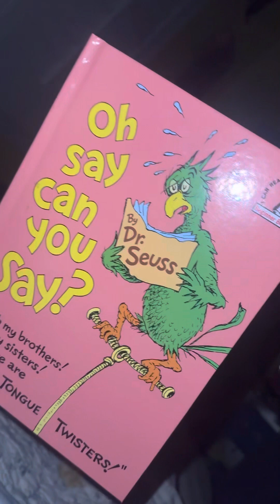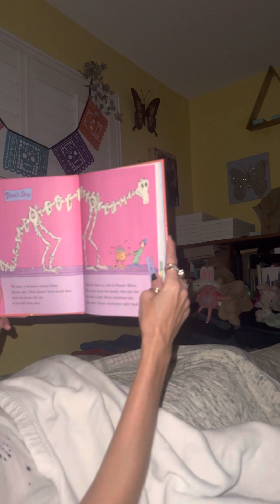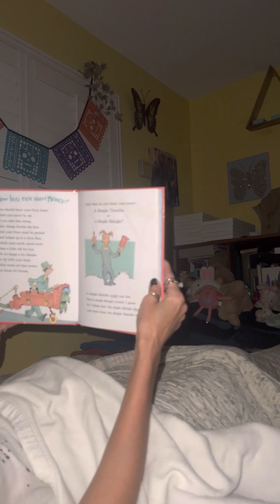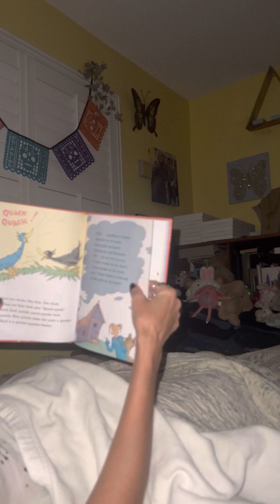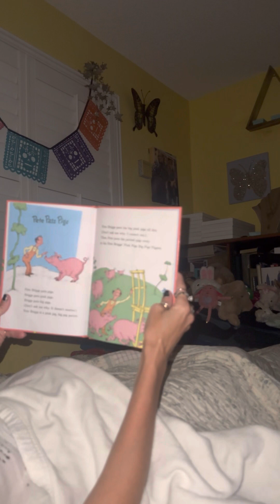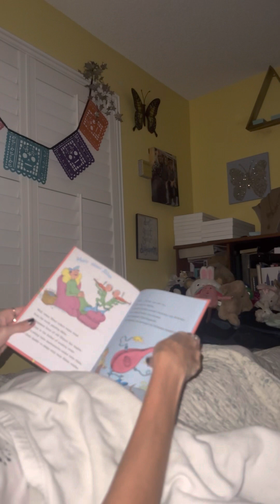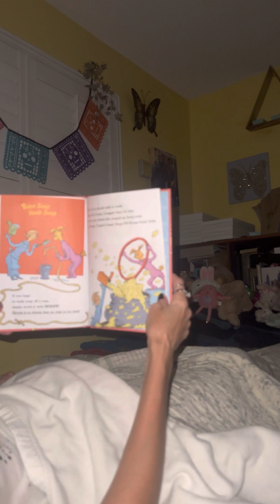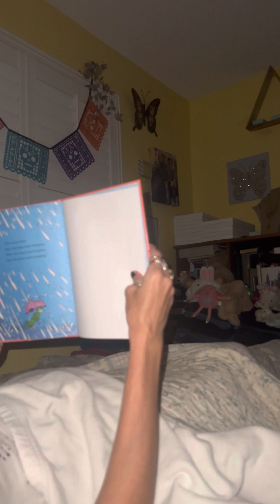Oh Say Can You Say for Dr. Seuss’s Birthday ♥️ 🤍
Well, I certainly flubbed this book up. It’s best that ￼a mama not read a book before bed that’s going to muddle up her head. I mean what are words anyway you know?! 🫠 Everything 🤍♥️!! Happy birthday Dr. Seuss! 🙏📚 We are forever grateful for your genius prose.